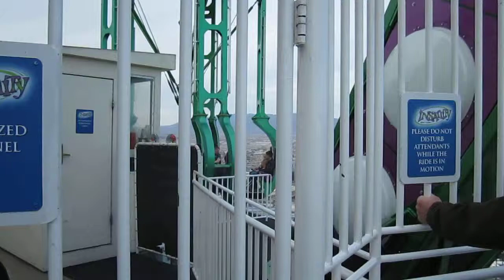The "Insanity" Ride on top of the Stratosphere in Las Vegas